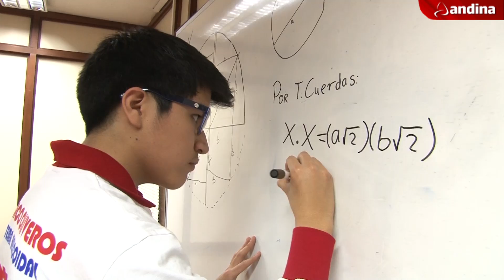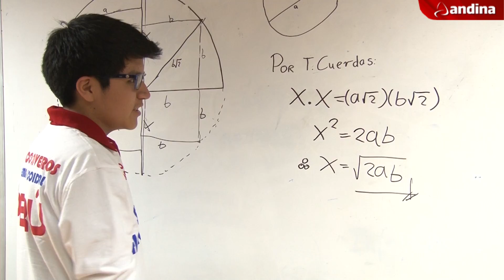Primer puesto UNI tiene 16 años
Con tan solo 16 años, Orlando Reynaga logró ingresar a la Universidad Nacional de Ingeniería obteniendo el primer puesto en todas las modalidades de esa casa de estudio.